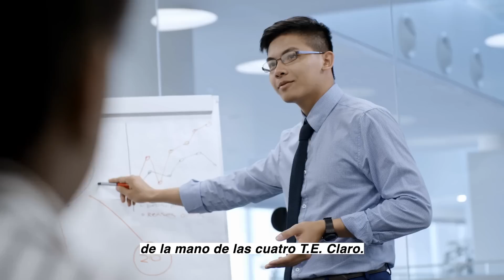México Compra Aeronaves SUMAMENTE TECNOLÓGICAS Incrementando Poderosamente Su Seguridad Aérea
México vive actualmente un período de grandes cambios con inversiones sin precedentes en la economía, la ciencia y la tecnología, aumentando los flujos de capital en todos los aspectos y esferas sociales.

Hoy, en el sexenio de Enrique Peña Nieto, Vicente Fox y en especial Felipe Calderón, emergen las fuerzas de la corrupción y el crimen organizado. El fuerte crecimiento no es nada nuevo. Los gobiernos antes mencionados intervienen en la violencia en beneficio de ciertos grupos criminales o ciertas élites. Estas tendencias han afectado en gran medida a la población en su conjunto, y las consecuencias han sido evidentes a lo largo de los años. Bajo la presidencia de André Manuel, esta tendencia parece haber disminuido significativamente.

A través de estrategias pacifistas, es posible prevenir o incluso reducir la incidencia general de la violencia. Se espera que los datos mejoren para proporcionar una comparación justa para finales de año. El mandato de Andrés Manuel López Obrador. No es descabellado creer que la implementación de programas sociales, el apoyo a la juventud, la promoción del desarrollo económico y la generación de empleo son estrategias importantes para reducir el número de casos de violencia que han alcanzado proporciones alarmantes, pero el nivel no es tan visible debido a la medios de comunicación. engañar al pueblo y esperar mantener sus prácticas de corrupción, privilegio y poder a toda costa.

Hoy en día, el crimen organizado sigue siendo una preocupación seria para la seguridad nacional, y aquí es donde el gobierno federal ha intensificado su compromiso de fortalecer la seguridad mediante la adquisición de un artefacto militar crítico que integra tecnología nunca antes vista. México. Esta innovación militar tiene como objetivo mejorar el control de los cielos de la Fuerza Aérea Mexicana.

El Presidente de México, a través del Senado de la República, ha aprobado una importante ley para proteger el espacio aéreo. Esto incluye una reforma que otorga al secretario de Defensa el poder de dirigir la supervisión y exige más reglamentos técnicos de manera prudente. El ministro del Interior, Adán Augusto López, dijo que el objetivo es llenar el vacío legal que dejó Reina en México, todo en nombre de la seguridad del espacio aéreo mexicano.

Como parte de estas importantes medidas, el presidente Andrés Manuel dispuso la creación de una Comisión de Vigilancia del Espacio Aéreo, la cual dio órdenes a los ingenieros militares, incluyendo el desarrollo de una aeronave autónoma para monitorear el aire, con el propósito expreso de proteger efectivamente a las personas. las vidas están a salvo.

De acuerdo con la información proporcionada por el director del proyecto, el complejo estará conformado por la SEDENA, la Armada, el Ministro de Relaciones Exteriores y finalmente el Ministro de Comunicaciones y Tránsito. Siga estas agencias gubernamentales y siga las mismas reglas para el bienestar y la seguridad de México.